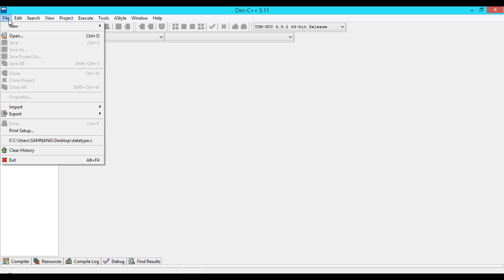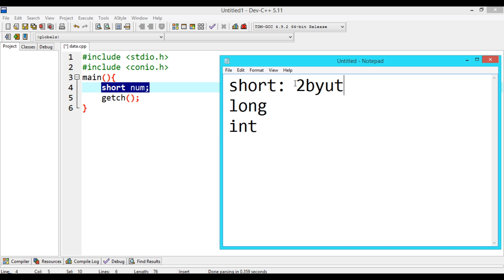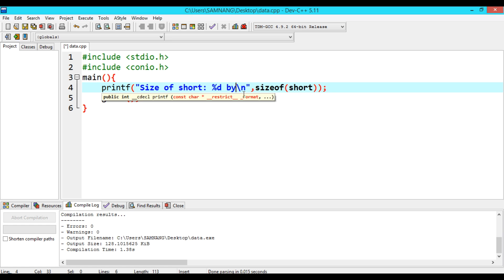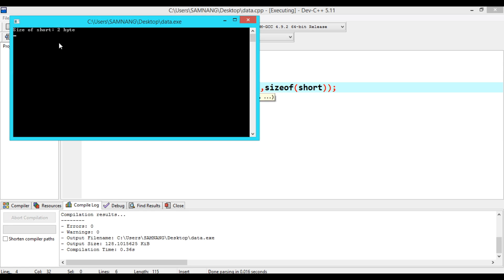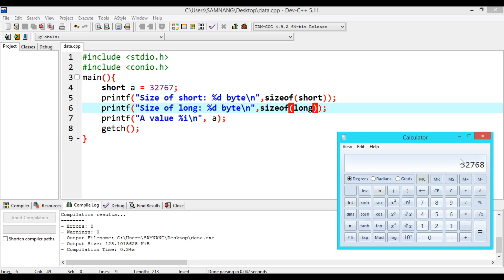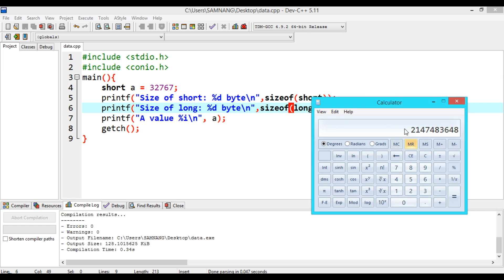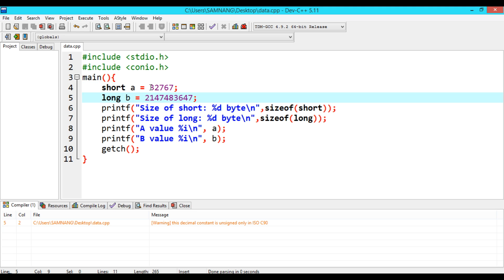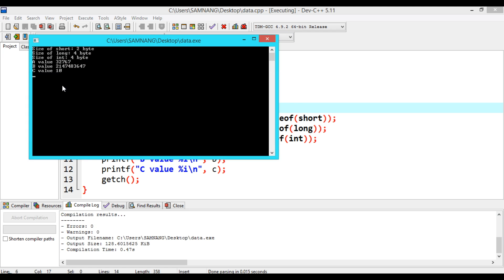02. C Programming: Data type short, long and int | Khmer Computer Knowledge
Khmer Computer Knowledge is a channel that provide you about computer knowledge in Khmer language.

To get the exact size of a type or a variable on a particular platform, you can use the sizeof operator. The expressions sizeof(type) yields the storage size of the object or type in bytes.

short Storage size(2 bytes) Value range(-32,768 to 32,767)
long         Storage size(4 bytes) Value range(-2,147,483,648 to 2,147,483,647)
int         Storage size(4 bytes) Value range(-2,147,483,648 to 2,147,483,647)